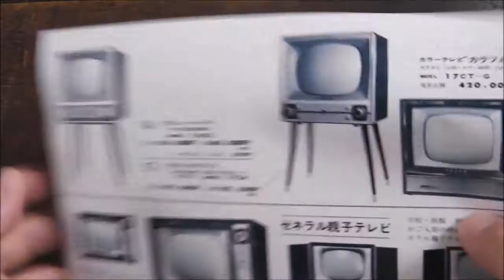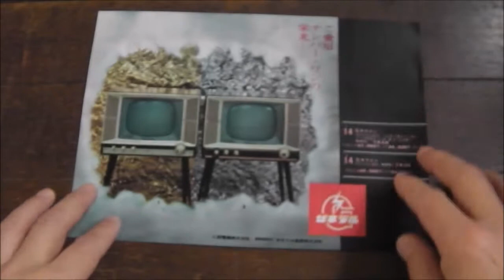【ゼネラル】家電メーカーの懐かしい『テレビの広告チラシ』出てきたぞ⁉②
前回に引き続き今回も、家電メーカー【ゼネラル/ZENERAL】昔の『テレビ』カタログを映像にしてみました♪
コチラの動画もお勧めです♪
 【ゼネラル】家電メーカーの懐かしい『色々な家電製品の広告チラシ』出てきたぞ⁉③

【ゼネラル】家電メーカーの懐かしい『ステレオの広告チラシ』出てきたぞ⁉①

コチラの動画もどうぞ♪

このシリーズの映像のプレイリストです♪